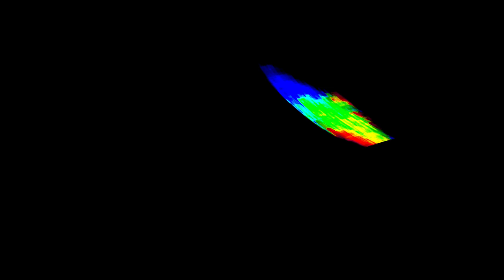[EPILEPSY WARNING] Movie 24 01 10 07h36m32s